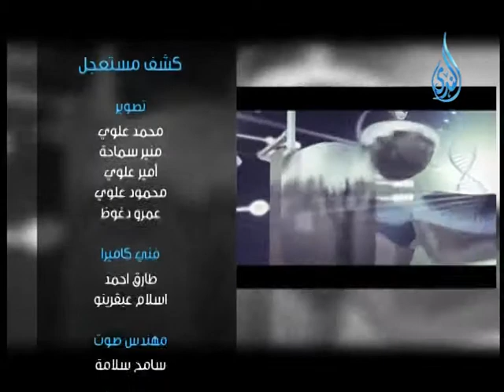كشف مستعجل د.خالد الغزالى 13.10.2013